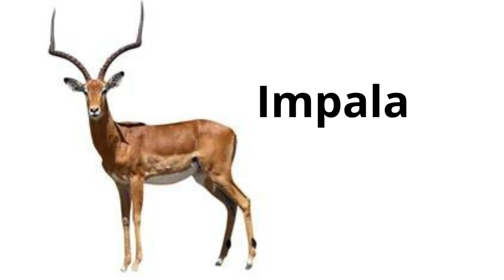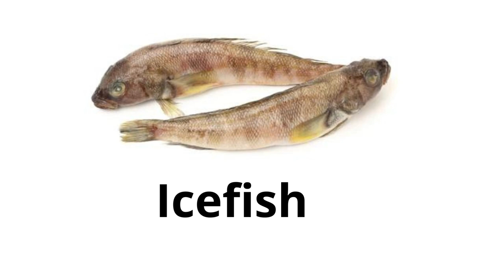Animals Starting with I Learn Animal Words That Start With Letters I Animals Names In English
This video is about Animals Starting with I. Kids learning A-Z channel is to educate the children about the animals start with A-Z. The list has been arranged about the Animals Starting with I. Animals images are designed for quick learning of Animals Starting with I. Sound effects are added for accurate pronunciation so that kids can pick up the right words about the Animals Starting with I.

Learn Animals Name in English |Animals Names In English That Begin With The Letter A | Kids Learning

Animals Starting with D, E, F, G | Learn Animal Words That Start With Letters D TO G | Animals Names

Animals names for kids | Animals Names With B | Animals Name In English | Kids Learing A To Z